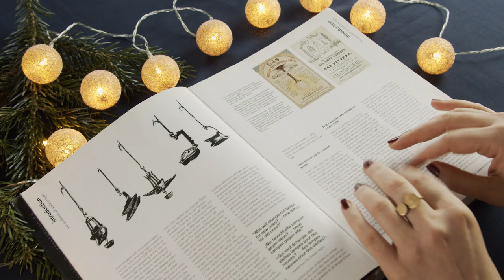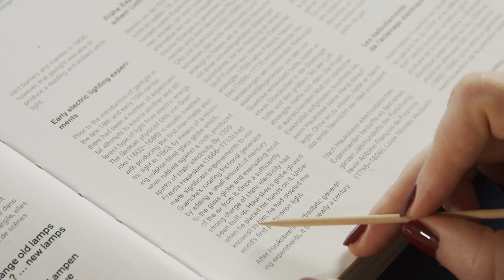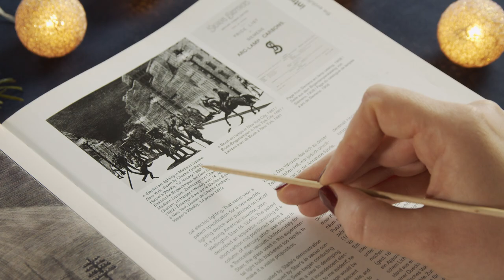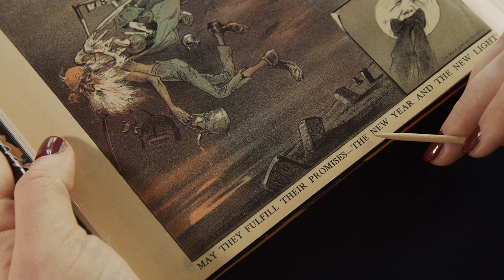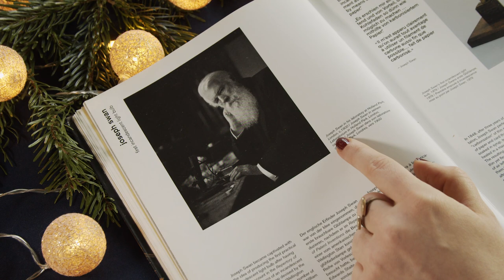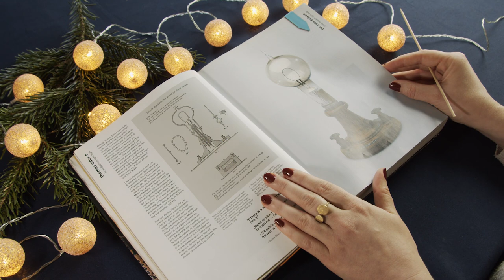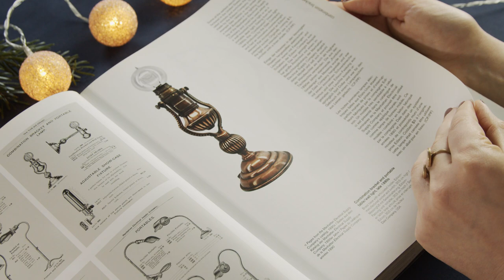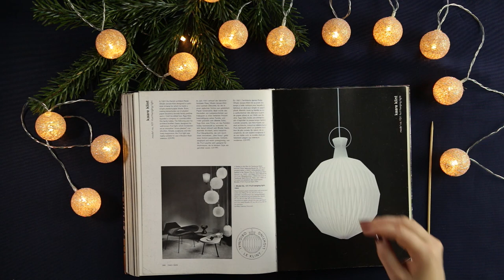History of the Light Bulb - Day 13 ASMR Advent Calendar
On today's Feast of Saint Lucy, let's take a closer look at light - specifically electric light. I'm sure you're all familiar with Thomas Edison and the invention of the light bulb, but the history dates a little further back...

The book is called "1000 Lights: 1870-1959 (v.1)" by Charlotte and Peter Fiell and includes translations in English, German and French.